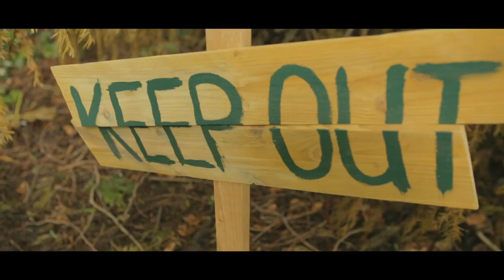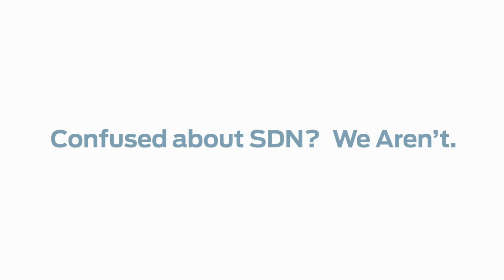SDN & NFV? It’s child’s play – The Vendor’s Pitch 3 of 4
This video looks at some of the issues service providers must consider at the vendor pitch stage of their SDN and NFV journey. It does so in a light hearted way by using child actors to replay conversations and situations that occur during a typical pitch. This is the third of four videos that touch on aspects of SDN and NFV in a similar manner.